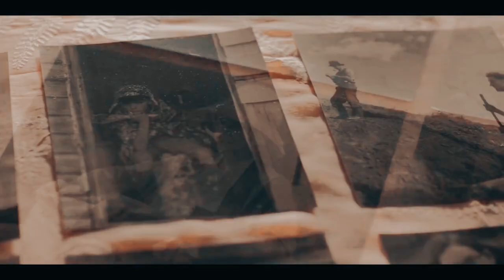Netflix The Dig Ending Explained